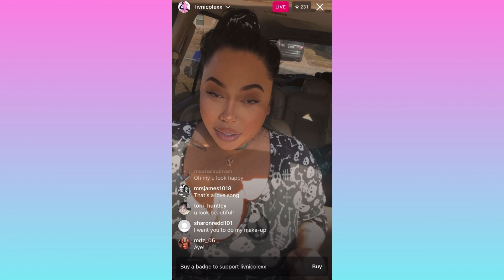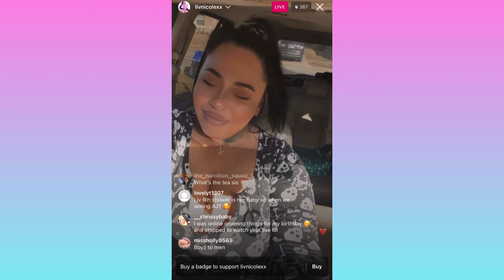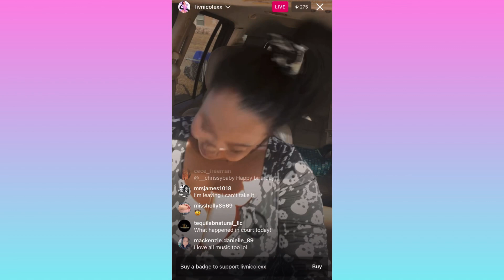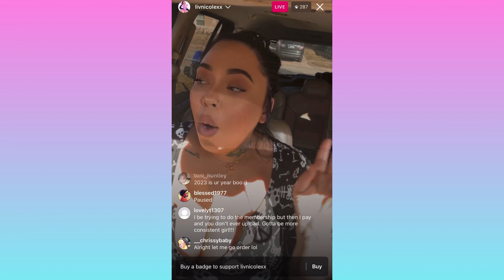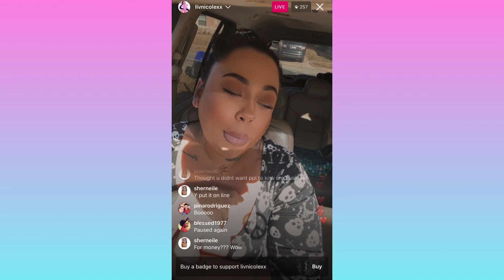Liv's Life the "Celebrity"‼️Stalker⁉️